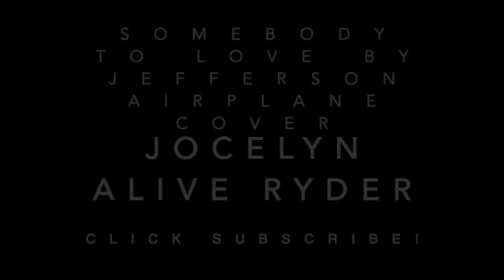JOCELYN ALIVE RYDER 365 SONGS 43 SOMEBODY TO LOVE BY JEFFERSON AIRPLANE COVER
BY DARBY SLICK